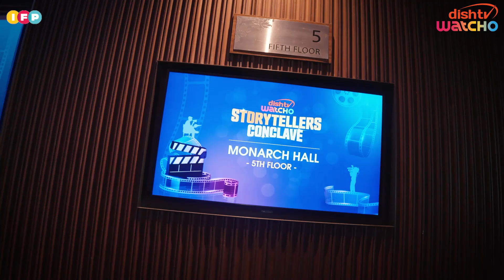DishTV Watcho Storytellers Conclave, Kolkata | Aftermovie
Relive the magic of DishTV Watcho Storytellers Conclave, an night where the brightest stars lit up the stage and dreams took flight! ✨
From industry legends to emerging visionaries like Prosenjit Chatterjee, Aniruddha Roy Chowdhury, Prasun Chatterjee, Indranil Roychowdhury, Romi Meitei and the digital creator & actor Megha Prasad; this event celebrated the power of filmmaking and the limitless possibilities of cinema and content.
If you were a part of it, let us know what was the best part for you in the comments. 👇🏻